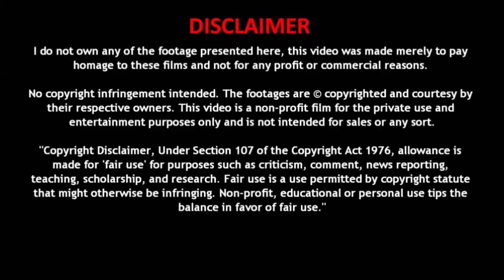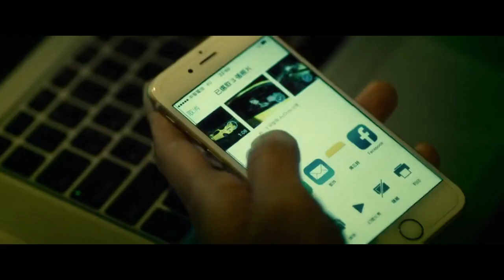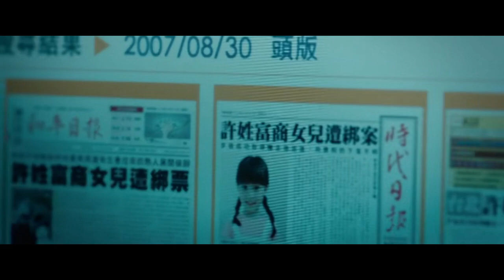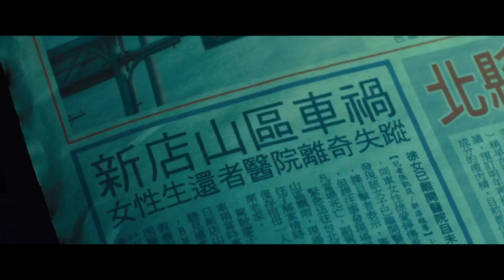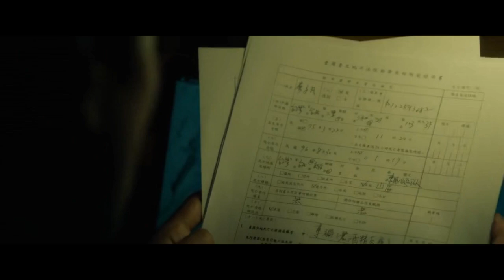Who Killed Cock Robin Movie Explained in Tamil | Movie Review Tamil | தமிழ் விளக்கம் | Thriller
Movie explanation tamil
Hollywood movie explain tamil
Horror movie explain tamil
English movie explain tamil
Interstellar movie explained tamil
Movie story explained in tamil
Comedy movie explained tamil
Movie explained tamil
Movie spoilers tamil
Hollywood movie explanation tamil
English movie tamil explanation
Korean movie tamil explanation
Interstellar movie tamil explanation
Inception movie tamil explanation
Buried movie tamil explanation
Horror movie tamil explanation
Best hollywood movie tamil explain
English horror movie explain in tamil
Horror movie story explained in tamil
Joker movie story explained in tamil
English movie tamil meaning
English movie story explained in tamil
Hollywood movie story explained in tamil
Korean movie story explained in tamil
Romantic movie story explained in tamil
Comedy movie explained in tamil
Hollywood comedy movie explained in tamil
Seven movie ending explained in tamil